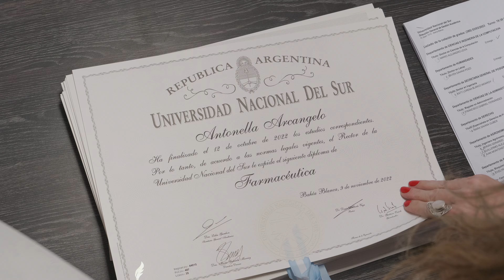Dirección de Títulos UNS, preparación de una Colación de Grados - 4K